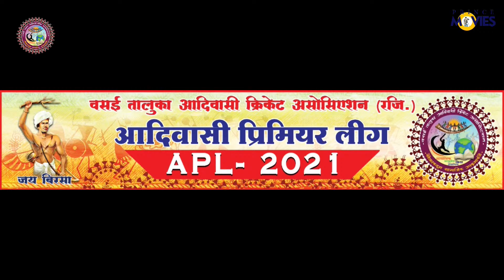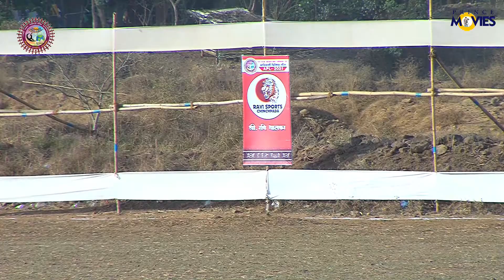RAVI SPORTS v/s BABA ENTERPRISES SPORTS || ADIVASHI PREMIER LEAGUE || DAY 02